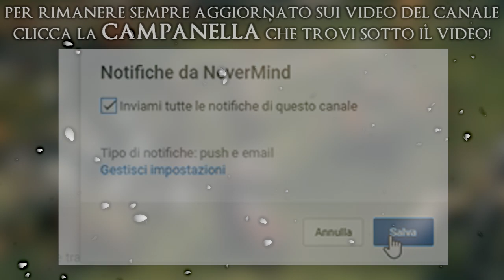Come prendere lo SPADONE DEICIDA - ARMA LEGGENDARIA - BUILD FEDE | Elden Ring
Se vuoi fare una donazione questo è il link, grazie del supporto ragazzuolo ❤